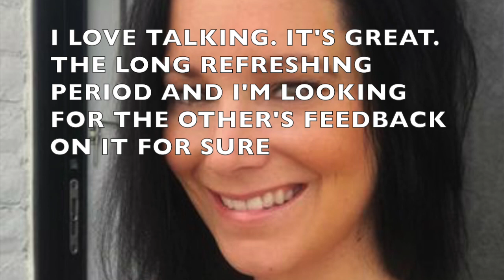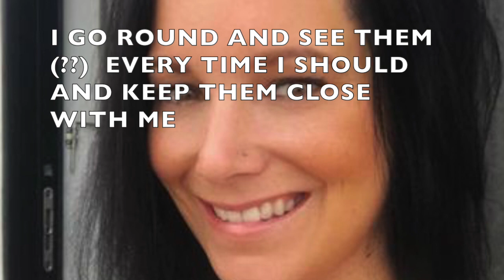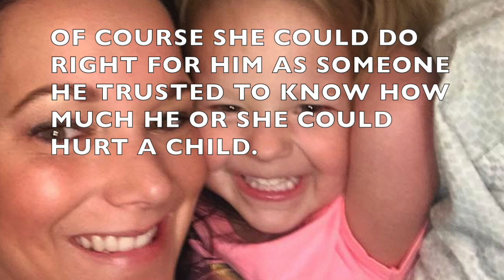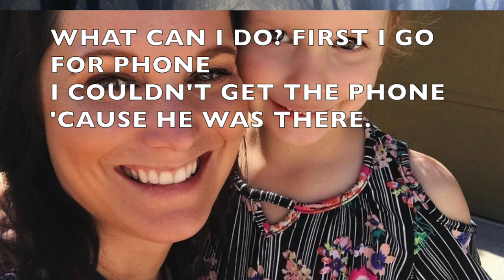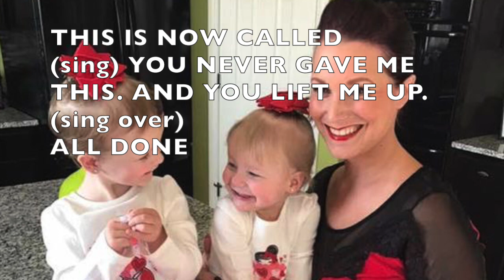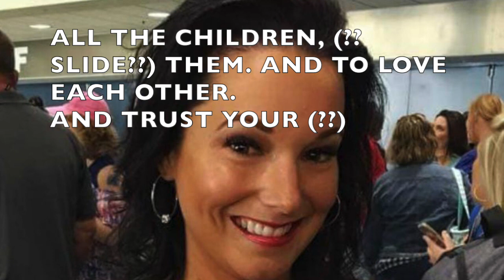Shanann Watts Speaks Who Else might be involved? Bella Speaks & sings in Heaven Afterlife Ghost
In this session Shanann uses the new ghost spirit box to talk about her current situation and how she is doing.  Her thoughts on what is happening and how she is still feeling about what Chris watts did.

She also tells us more. when questioned about if NK was involved, instead she mentioned someone else. Someone very surprising who frankly shocked me to hear was involved. (maybe before...but sounds like after the fact...but still involved). and even another person who i think she suspects help plan things who was not nicole kissinger. WOW

ALSO... there is a wonderful spot where i spend a few minutes talking to Bella.  She even sings a bit from song for us!!  I don't know the song.  I'm not contemporary in my music. and it's not a kids song, at least i don't think so.  But it's really singing... so listen for that, and  please comment if you. know what it is.

I think you're going to enjoy her session.  He makes it clear she loves people who listen to her sessions.  At the end I say "I miss you". and she says "I miss you too.  And I miss our subscribers" (something like that.. can't remember the exact words..you'll hear it at the end.  But it goes to show she loves and considers each one of you one of HER subscribers.